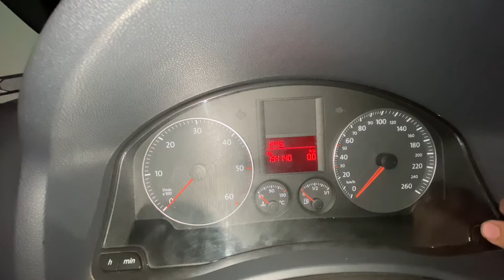Golf 5 Remise à zéro entretien âpres vidange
Voici La procédure à suivre pour la remise à zéro après l’entretien du véhicule